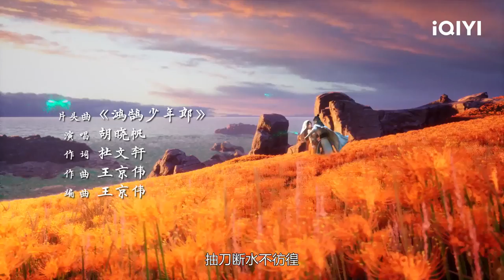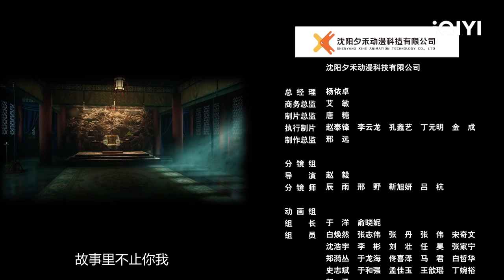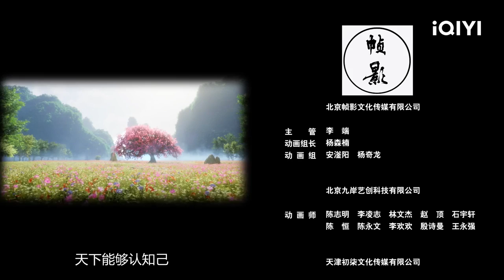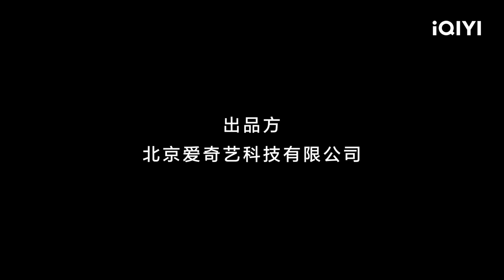【Multi Sub】《赤焰锦衣卫》EP2：惊鸿公子【欢迎订阅 爱奇艺动漫站】